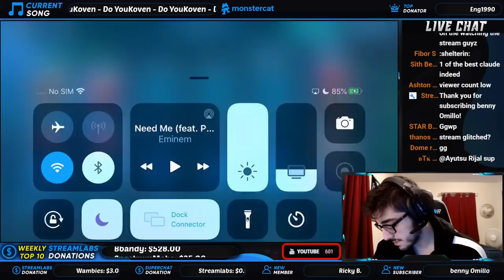🔴Top 1 Claude Grind | Giveaway | MobaZane | Mobile Legends 🔴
ID: 64486561

Three Skins worth 600 Diamonds
2) Follow my ML account at the ID above
3) Notifications on (This is only optional) to stay up to date on daily streams and videos

What is MobaZane's Name?
Zane

How Old Is Zane?
18

Where Does Zane Live?
Currently Residing In New York

Zane Show Us Your Builds?
Check The Discord Server

What Other Roles Do You Play?

What Phone Do You Play With?